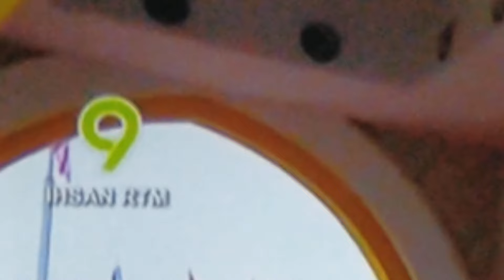(L) Rancangan Khas Di Rtm Dan Media Prima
For, @AstroUmarSaluran629